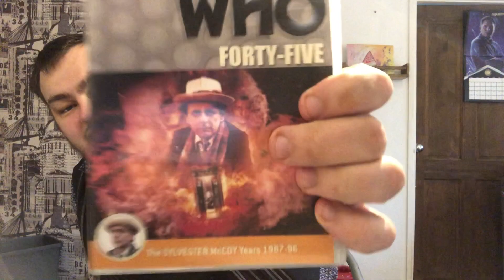McEdam Doctor Who Marathon: Forty-Five